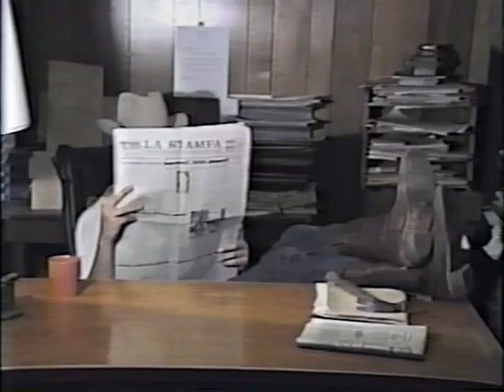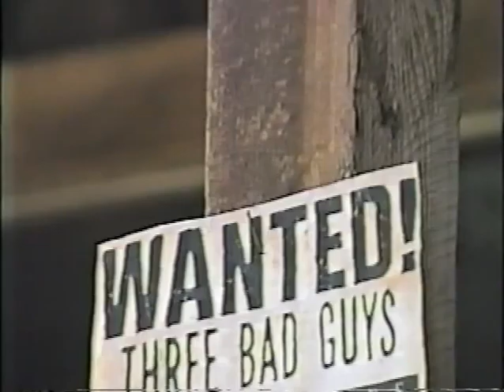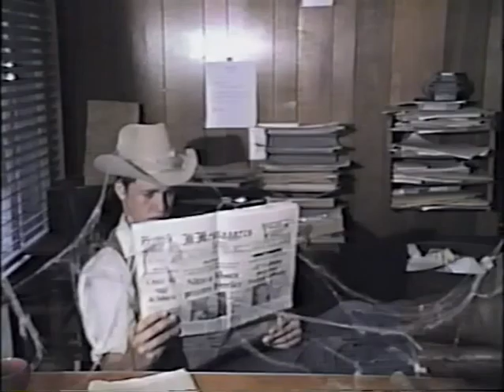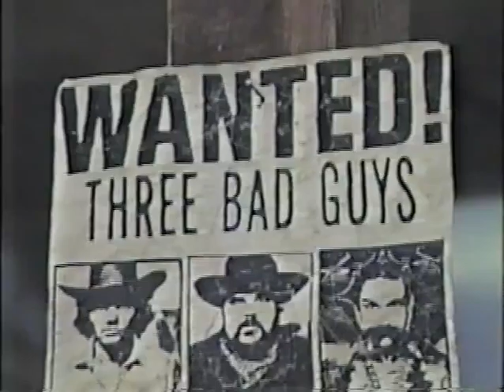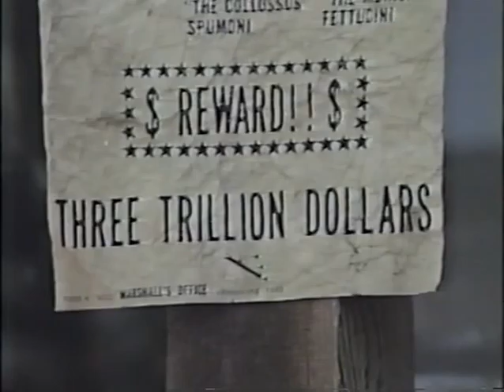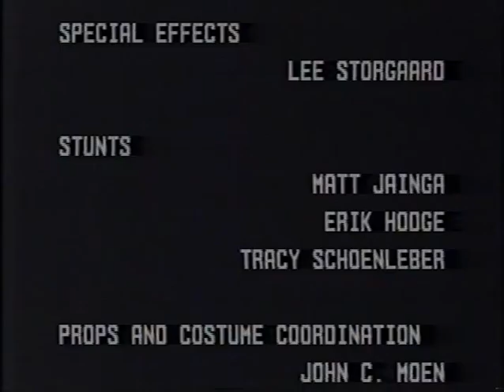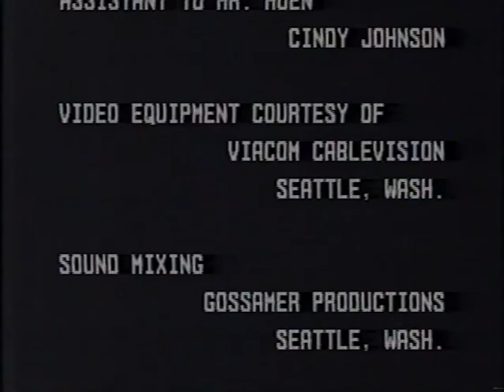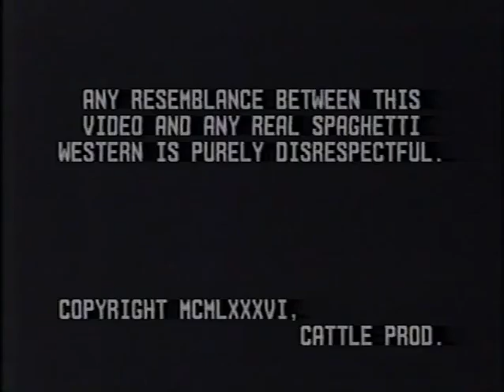A FISTFUL OF SPAGHETTI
A parody of the "Spaghetti Westerns" featuring Clint Eastwood. It was shot mostly in Winthrop Washington.